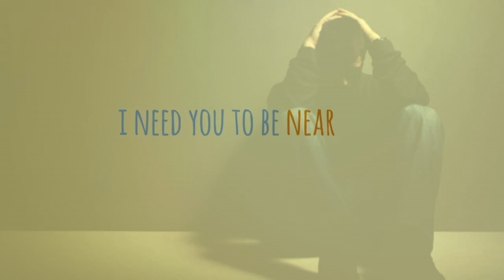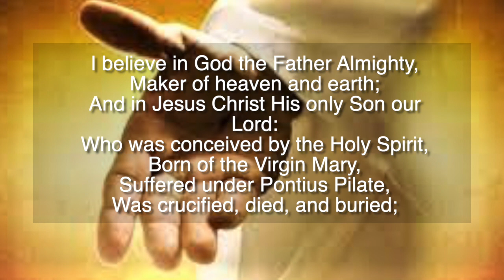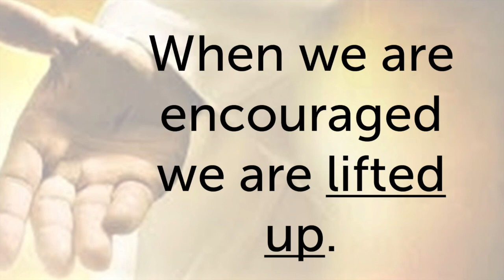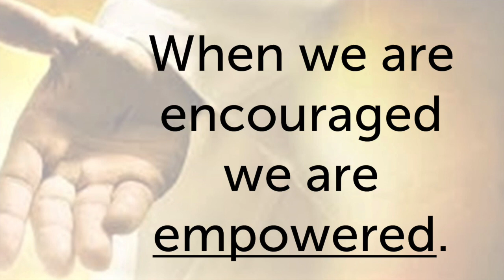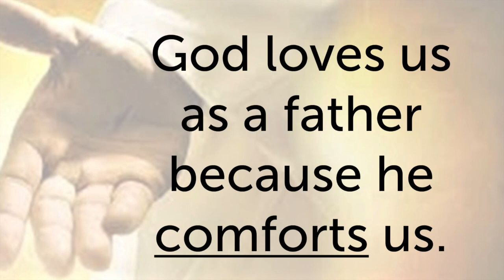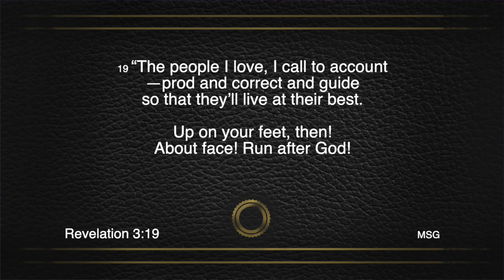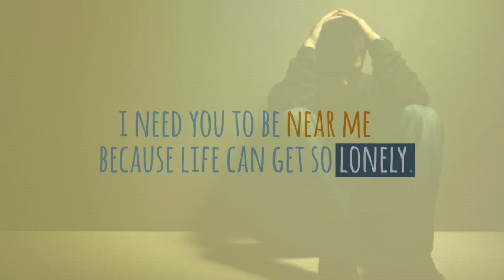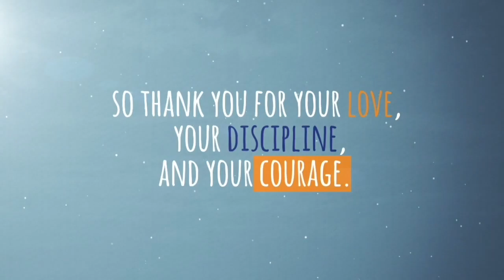Fathers Day - God's Love (06-20-2021)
Today we look at God's Love for us as a father. God loves us as a father because He encourages us. Encouragement is so powerful it makes the insurmountable become achievable. Guest speaker, Lay leader Ryan Hays.